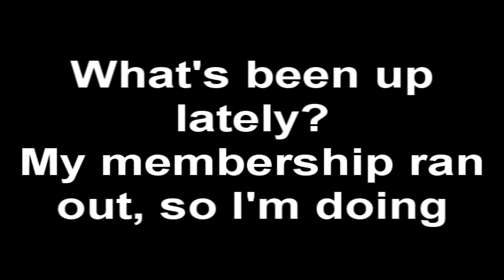Hit the button | Retirement | FRIDAY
So I basically got bored of the same routine happening at the bridding community, same people, same fights. Probably going to wait for the new updates, then getting back my p2p on my pure. I am playing on my main right now, doing Dungeoneering (RSN: dizzyblud49). Have a nice time, I guess.